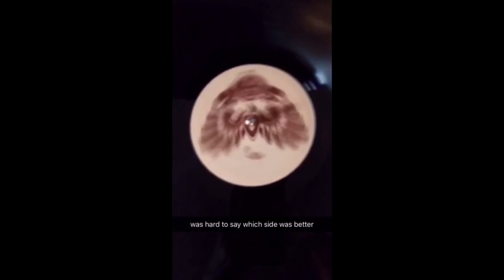Roule & Crydamoure records collection by Boys Noize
Video by Boys Noize back when He produced the Crydamoure / Roulè records mix